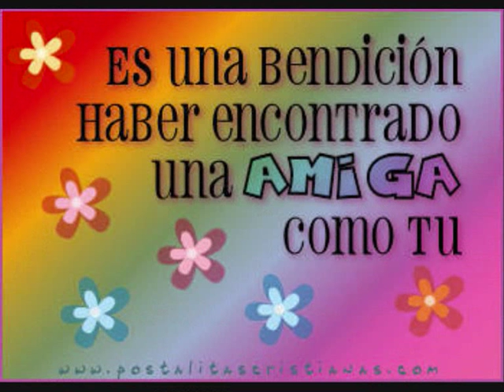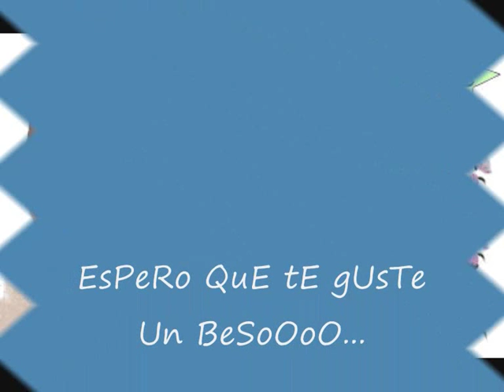ayamonte para la noe de la yoli